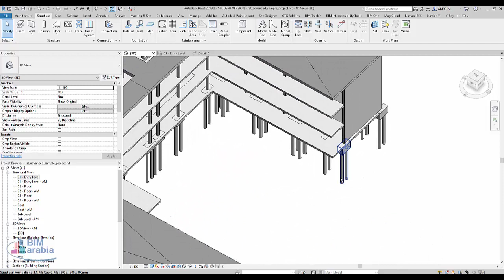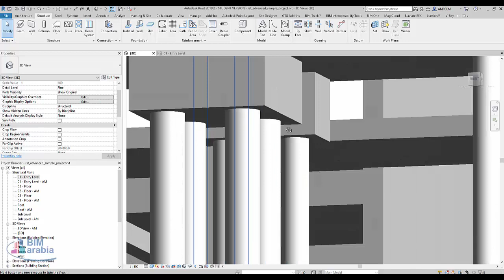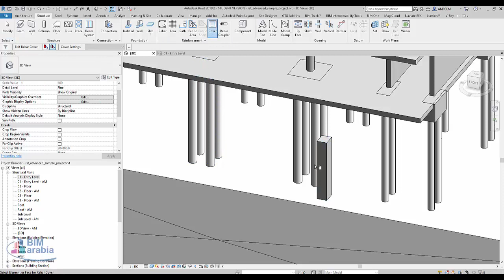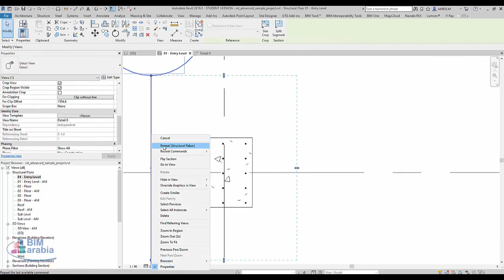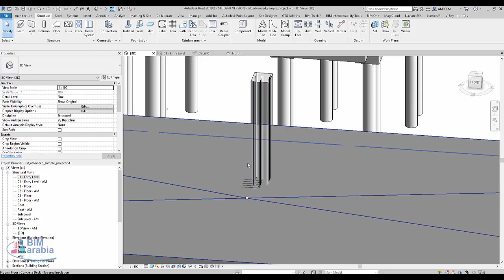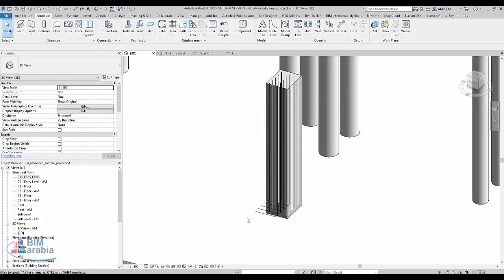REVIT Structural Reinforcement التسليح